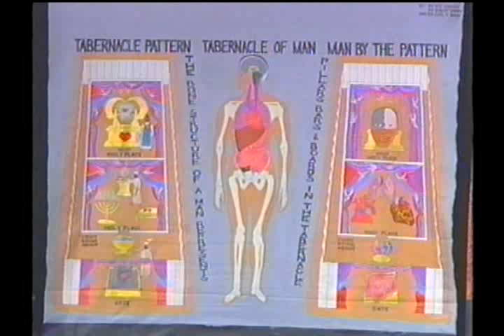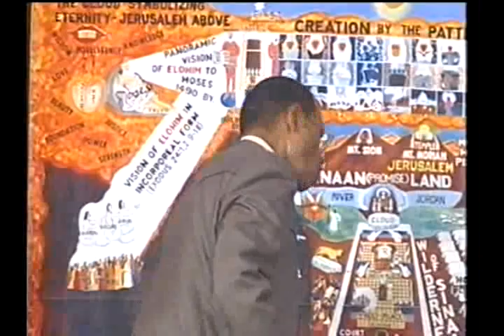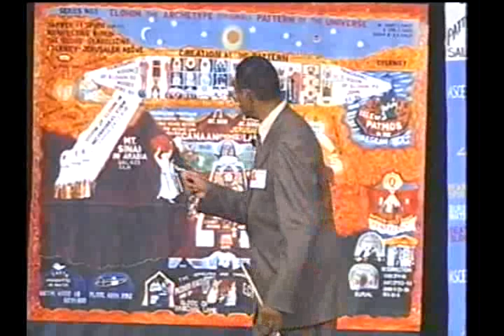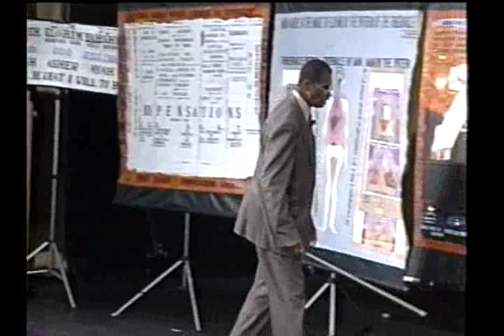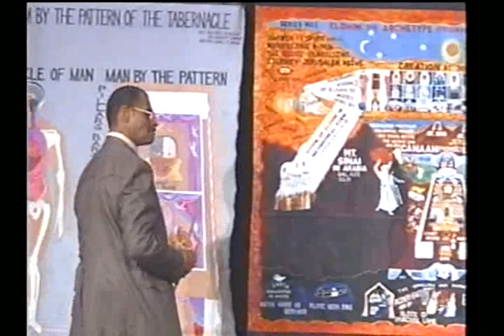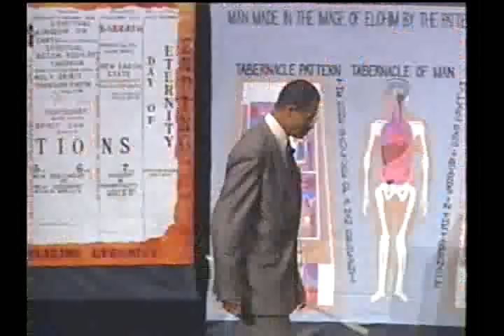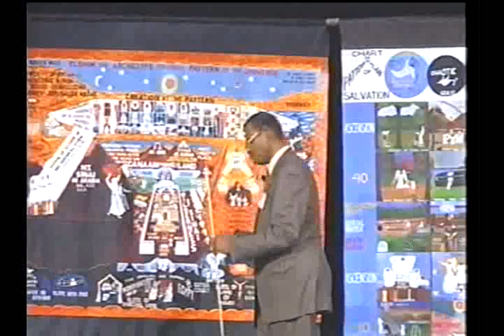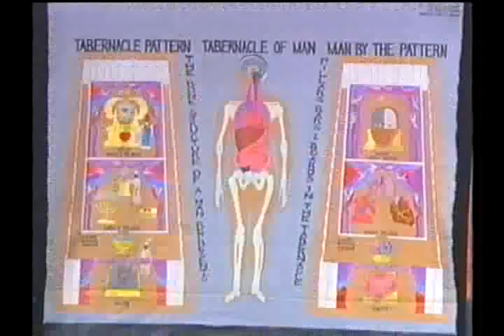Who Is This That Cometh from Edom, Dr Fred Allen, July 29, 1999, Southern Regional Convention, Nash